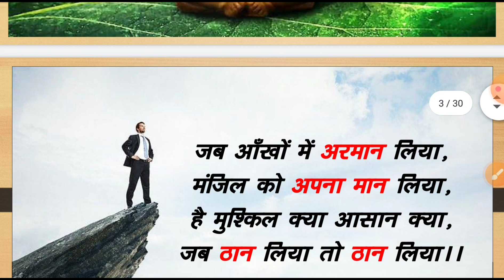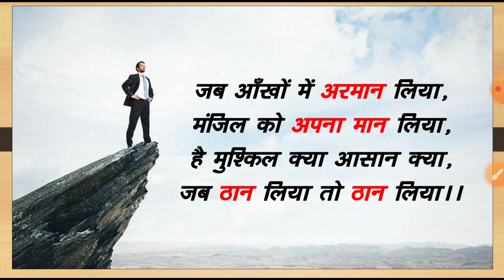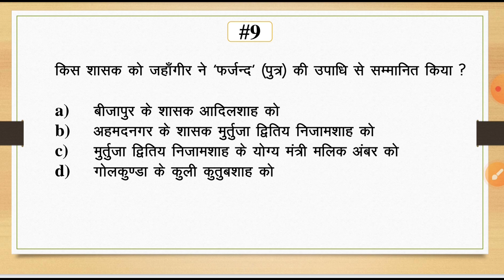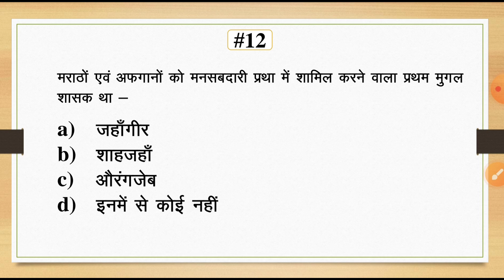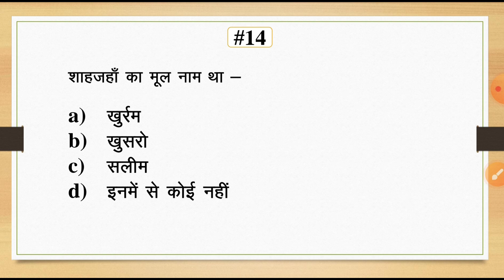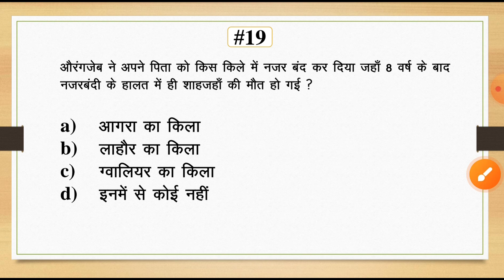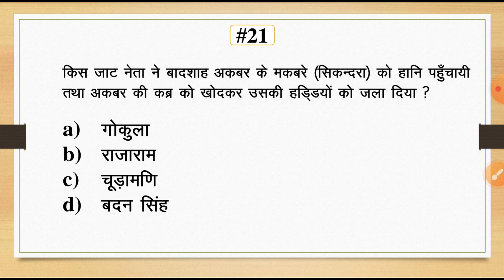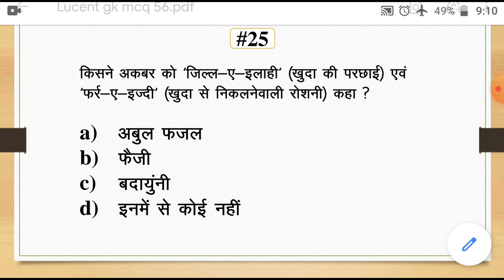M56 | SSC CGL | SSC MTS | LUCENT GK सामान्य ज्ञान